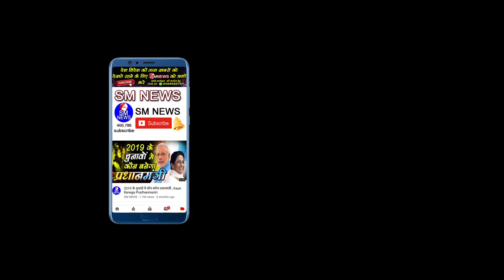लाल किला घूमने जा रहे है तो यह वीडियो जरूर देखे